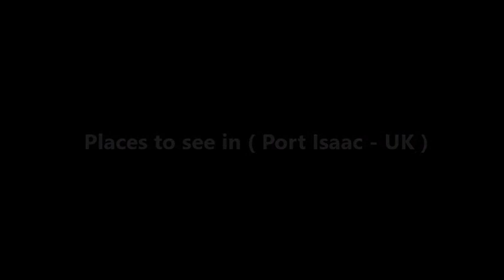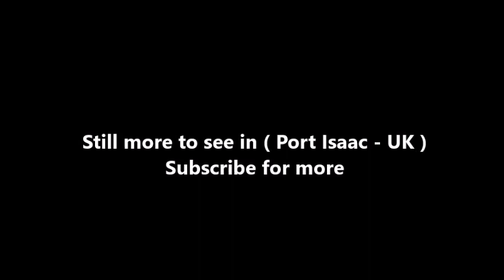Places to see in ( Port Isaac - UK )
Port Isaac is a small and picturesque fishing village on the Atlantic coast of north Cornwall, England, United Kingdom. The nearest towns are Wadebridge and Camelford, both ten miles away. Port Gaverne, commonly mistaken to be part of Port Isaac, is a nearby hamlet that has its own history. The meaning of the Cornish name is "corn port", indicating a trade in corn from the arable inland district. Since the 1980s the village has served as backdrop to various television productions, including the ITV series Doc Martin, and is home to the group Fisherman's Friends, sea-shanty singers.

Port Isaac's pier was constructed during the reign of Henry VIII. "...Tudor pier and breakwater have now yielded to a strong new sea-wall balanced by an arm on the opposite side of the cove, and we do not doubt that the fishermen sleep more soundly in their beds on stormy nights." (Arthur Mee: Cornwall; The King's England; London: Hodder & Stoughton, 1937, p. 184.) The village centre dates from the 18th and 19th centuries, from a time when its prosperity was tied to local coastal freight and fishing. The port handled cargoes of coal, wood, stone, ores, limestone, salt, pottery and heavy goods which were conveyed along its narrow streets. Small coastal sailing vessels were built below Roscarrock Hill.

Fishermen still work from the Platt, landing their catches of fish, crab and lobsters. The historic core of the village was designated a Conservation Area in 1971 and North Cornwall District Council reviewed this in 2008 with the endorsement of detailed Port Isaac Conservation Area Appraisal document and a related Conservation Area Management Plan. The village has around 90 Listed buildings (all Grade II).

The Port Isaac lifeboat station was established in 1869 following the delivery of two lifeboats, Richard and Sarah. The former boathouse building was until recently the Post Office but is now a gift shop. In the early 1960s the Royal National Lifeboat Institution introduced the Inshore Lifeboat, and in 1967 the Port Isaac Station reopened with a new class D inshore lifeboat.

Until the closure of the Okehampton to Wadebridge railway line in 1966 the village was served by a station at Port Isaac Road. The station, some three miles (five kilometres) inland from Port Isaac, opened on 1 June 1895, and had a passing loop and a single siding with headshunt that served a goods shed and loading dock. All its buildings were built of local stone: station building and signal box locking room on the up platform, the small waiting shelter on the down platform, and the goods shed.

( Port Isaac - UK ) is well know as a tourist destination because of the variety of places you can enjoy while you are visiting the city of Port Isaac . Through a series of videos we will try to show you recommended places to visit in Port Isaac - UK